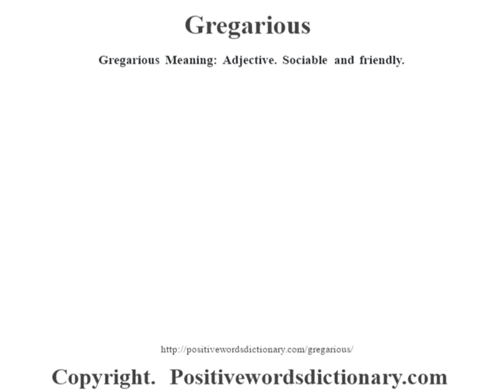Gregarious definition | Gregarious meaning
Gregarious definition. Find out the meaning of Gregarious and the meaning of many other positive words at positivewordsdictionary.com